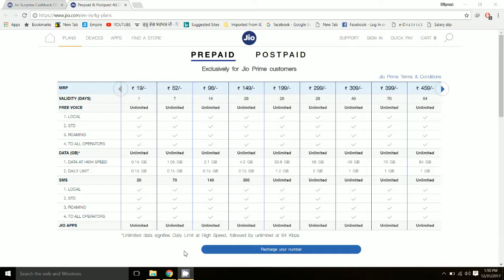Reliance JIO Happy New Year OFFER 2018 | ₹199 & ₹299 New 4G Data Tariff Recharge Plan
Reliance JIO launches its Happy New Year 2018 new 4G data recharge OFFER in this new year 2018 to attract new users in Reliance JIO 4G.
Now enjoy unlimited data & voice calls to any network across India from Reliance JIO 4G in just 199 rupee & 299 rupees.

Queries Solved:
1) JIO Happy New Year OFFER
2) Reliance JIO Latest OFFER
3) JIO new recharge plans
4) Jio 199 & 299 Plans
5) Reliance JIO latest tariff plans providing unlimited free 4G data per day.